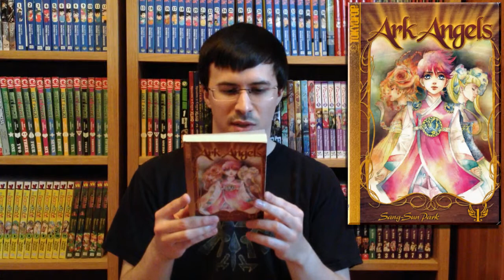Ark Angels ~ Impressions of this Manga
A look at Ark Angels, the Whacky Supernatural Manga.